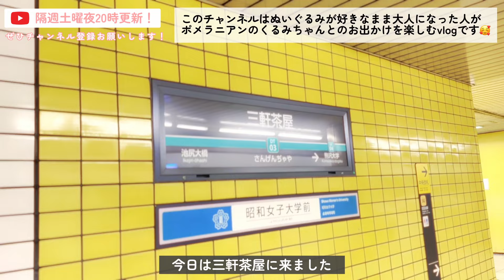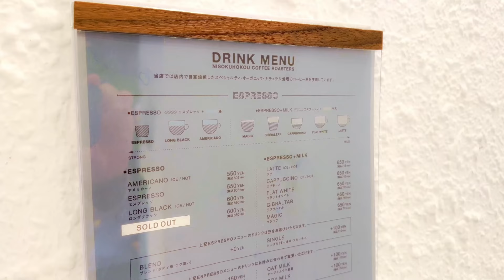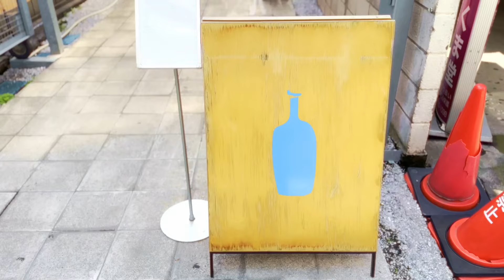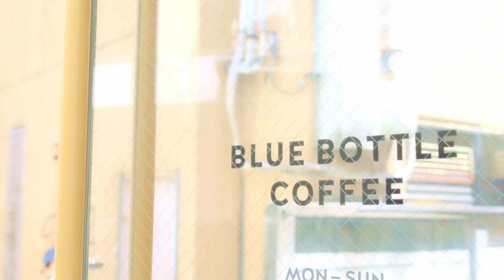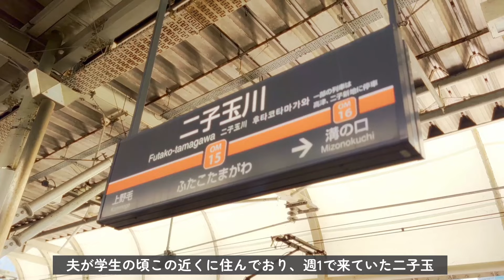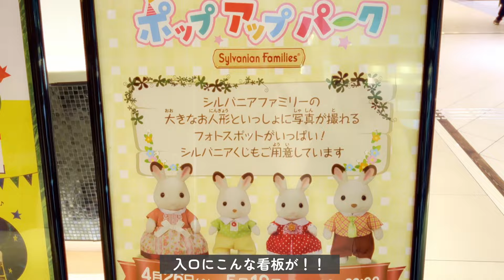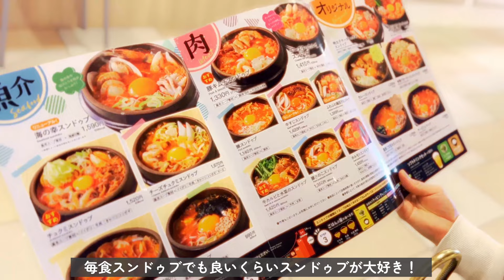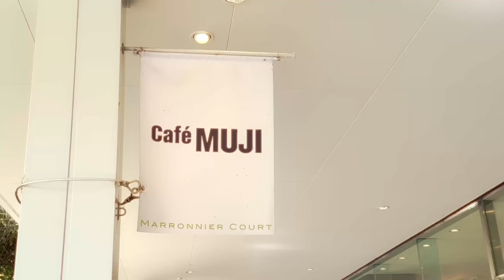【三軒茶屋・二子玉川vlog】カフェ巡り｜雑貨屋巡り｜ブルーボトルコーヒー三軒茶屋｜ベーカリーカフェで朝活｜二子玉川無印カフェ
ポメラニアンのぬいぐるみの
くるみちゃんとのお出かけvlog🐰

うさぎの被り物、お洋服は全て手作りです💛

今回は三軒茶屋・二子玉川vlogです！

♡お店の詳細
[店名]ジュウニブンベーカリー 三軒茶屋本店(HP
[定休日]なし
[営業時間]9:00-19:00
[住所] 〒154-0024 東京都世田谷区三軒茶屋１丁目３０−９ 三軒茶屋ターミナルビル １階
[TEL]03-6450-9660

[店名]二足歩行 coffee roasters.
[定休日]なし
[営業時間]9:00-19:00
[住所] 〒154-0024 東京都世田谷区三軒茶屋１丁目３０−９ 三軒茶屋ターミナルビル 2階
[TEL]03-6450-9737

[店名]ブルーボトルコーヒー三軒茶屋カフェ(HP
[定休日]なし
[営業時間]8:00-19:00
[住所] 〒154-0024 東京都世田谷区三軒茶屋１丁目３３−１８

[定休日]なし
[営業時間]11:00-22:00
[住所] 〒158-0094 東京都世田谷区玉川２丁目２３−１ ドッグウッドプラザ 7F
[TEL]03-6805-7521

[定休日]なし
[営業時間]10:00-20:00
[住所] 〒158-0094 東京都世田谷区玉川２丁目２７−５ 無印良品 無印良品３階 高島屋ショッピングセンタ マロニエコート
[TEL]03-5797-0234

[定休日]なし
[営業時間]10:00-20:00
[住所] 〒158-0094 東京都世田谷区玉川２丁目２１−１ 二子玉川ライズ・ショッピングセンター タウンフロント 3F
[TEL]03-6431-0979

♡目次♡
0:00 オープニング！
0:48  ジュウニブンベーカリー 三軒茶屋本店！
7:27 ブルーボトルコーヒー三軒茶屋カフェ！
10:20 二子玉川駅に到着！
12:17 雑貨屋さん(ノイエ二子玉川店)！
12:44 東京純豆腐！
15:09 Café MUJI 二子玉川